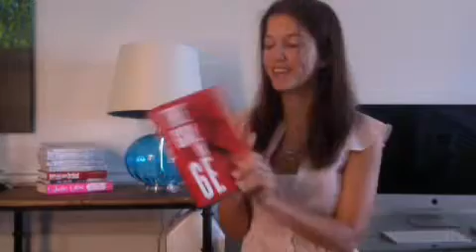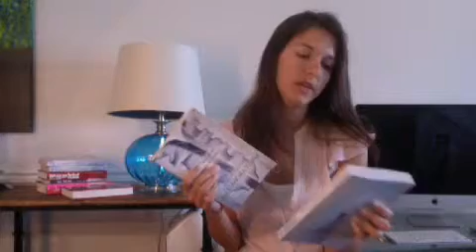Q&A with A.R. Torre, author of The Girl in 6E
Learn all about A.R. Torre, the woman behind this year's most shocking thriller!